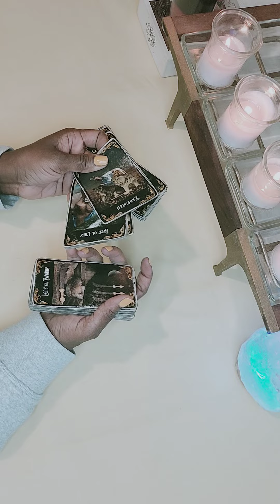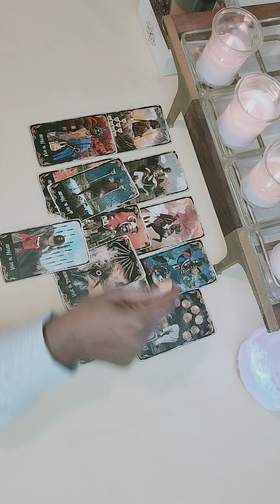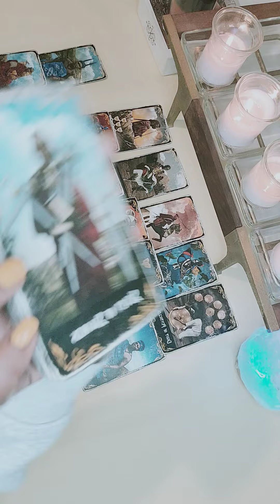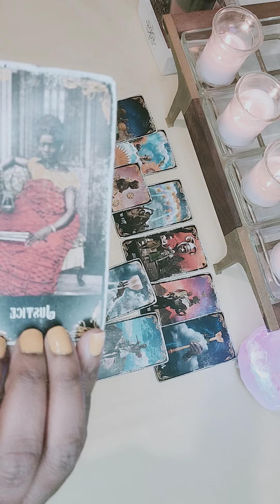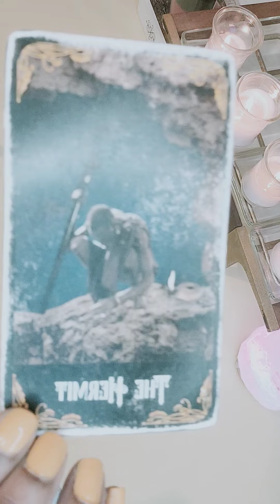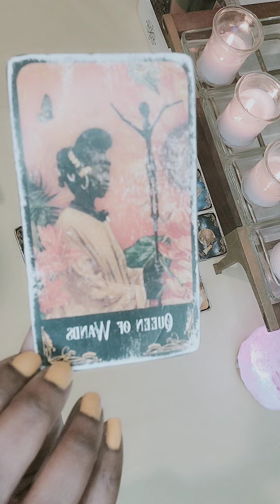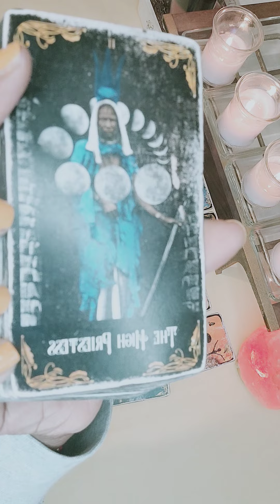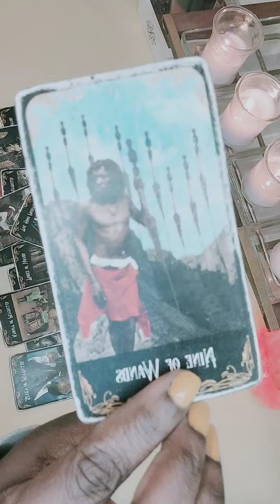♉️ CAPRICORN VIRGO ♍️ TAURUS ♉️ OVER ALL ENERGY CHECK